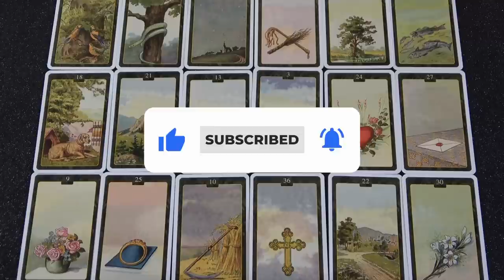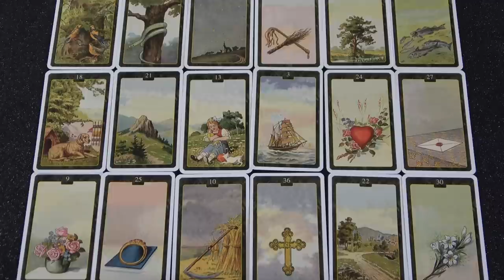Jó hír 💖 Nyeremény 💖 Tisztázódik valami 💖